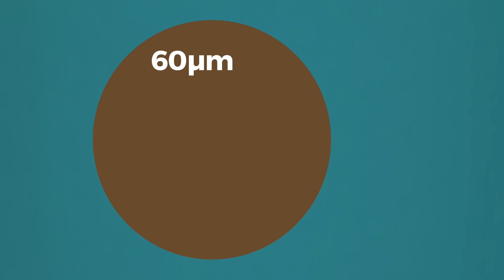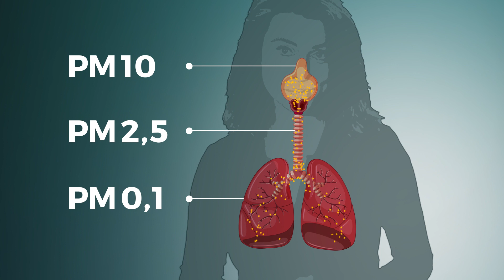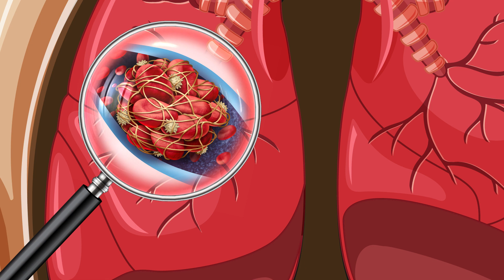De lucht in Limburg die je inademt is vuiler dan je denkt 😲💨 | ONLINE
Schone lucht in Limburg? Dat valt tegen. Buitenlucht inademen staat in onze provincie gelijk aan het meeroken van vier tot vijf sigaretten per dag. Ultrafijnstof is de boosdoener.

Wat dat is én hoe dat wordt gemeten leggen we hier voor je uit.